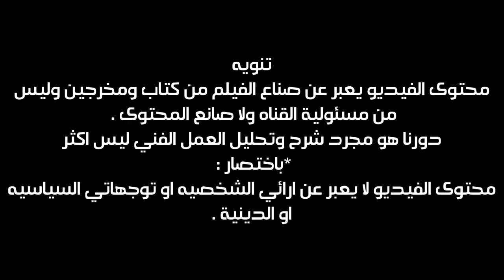(1963) ملخص وشرح فيلم الناصر صلاح الدين (حرق للأحداث)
0:14 المقدمة
2:26 ملخص القصة
11:47 التحليل
19:54 الجوائز والتقييمات

الناصر صلاح الدين هو فيلم مصري للمخرج يوسف شاهين، إنتاج عام 1963، قصة: يوسف السباعي، (معالجة القصة): عز الدين ذو الفقار، محمد عبد الجواد، نجيب محفوظ، عبد الرحمن الشرقاوي. الفيلم من بطولة أحمد مظهر، وصلاح ذو الفقار، ونادية لطفي، وآخرين.
وهو فيلم تاريخي تدور أحداثه حول فترة من حياة القائد صلاح الدين الأيوبي. وهي فترة الحروب الصلبية ومحاولة صلاح الدين إثبات ان القدس كأرض ومكان مقدس للمسلمين فالفيلم يناقش قضية الأرض، رُشح الفيلم لجائزة مهرجان موسكو السينمائي الدولي سنة 1963. الفيلم يحتل المرتبة الحادية عشر في قائمة أفضل مئة فيلم في تاريخ السينما المصرية.

Saladin the Victorious, also known as Saladin and the Great Crusades (Arabic: الناصر صلاح الدين, Al Nasser Salah Ad-Din), is a 1963 Egyptian epic film directed by Youssef Chahine. It is written by Yusuf Sibai, based on the novel by Naguib Mahfouz. The film features an ensemble cast, It stars Ahmed Mazhar as Saladin, Salah Zulfikar as Issa El Awwam, Nadia Lutfi as Louisa de Lusignan, Omar El-Hariri, Mahmoud El-Meliguy, Leila Fawzi, Hamdi Gheiss, Ahmed Luxor, Hussein Riad, Laila Taher and Zaki Toleimat.

Music used

*This is a movie analysis and review